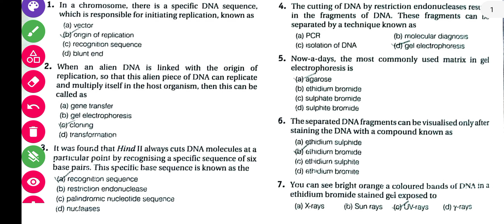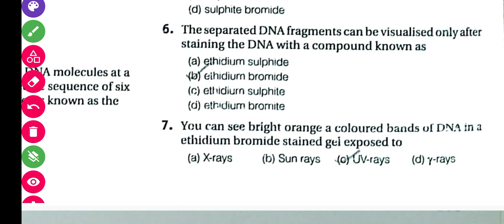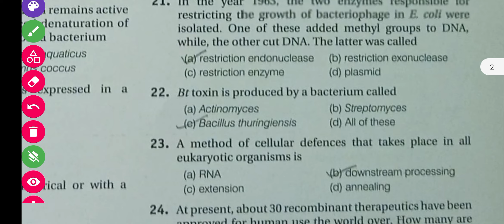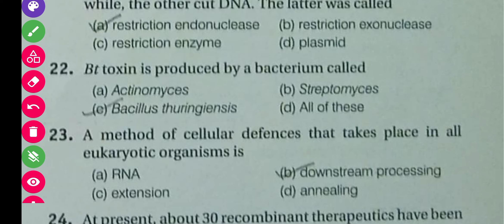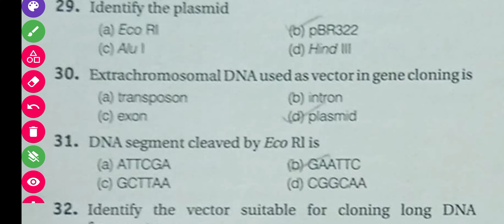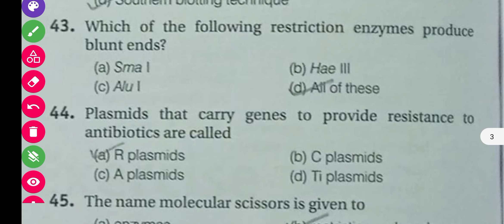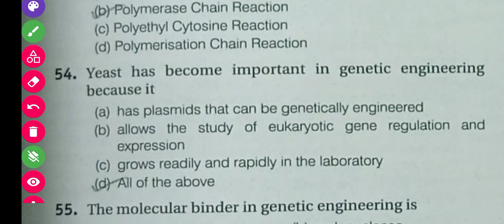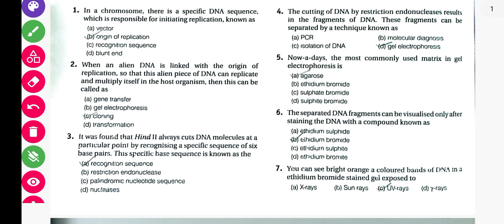MCQ For Common PG Entrance Test || MCQ On Genetic Engineering